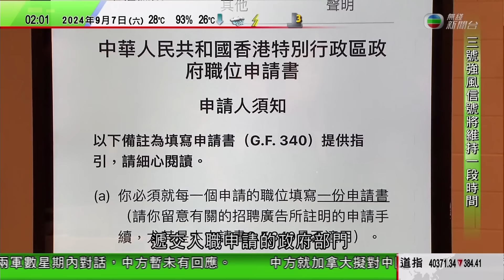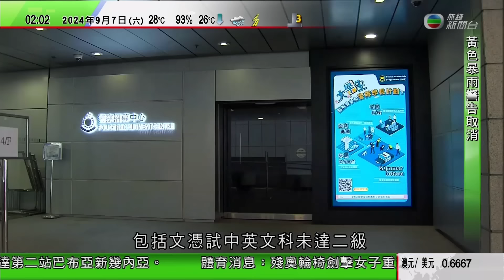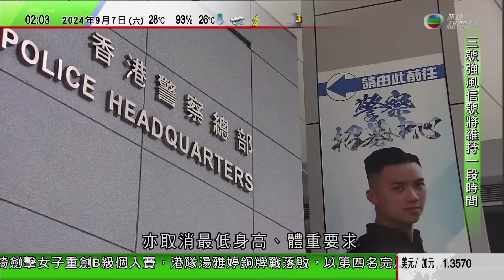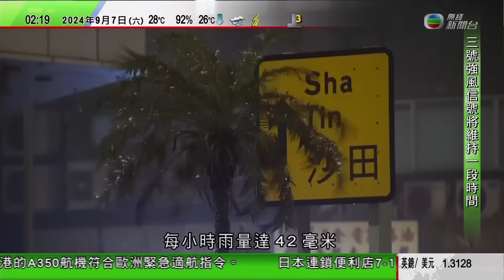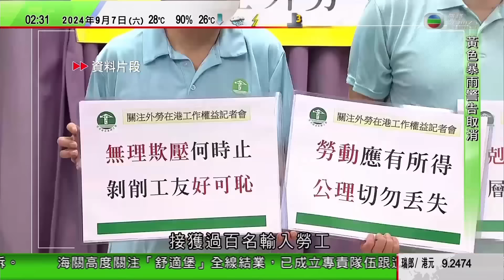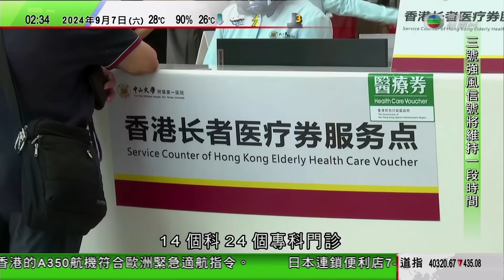無綫TVB 0200新聞報道｜蒙古外交中立或在大國間對沖？｜據報中國美國兩軍擬數周內對話 中方暫未有回應｜教宗訪巴布亞新幾內亞 將晤政府官員及參觀聖母殿等｜20240907 香港新聞 TVB News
00:00 新聞報道
15:00 《世界觀》︰蒙古外交中立或在大國間對沖？
24:47 據報中國美國兩軍擬數周內對話 中方暫未有回應
35:19 教宗訪巴布亞新幾內亞 將晤政府官員及參觀聖母殿等